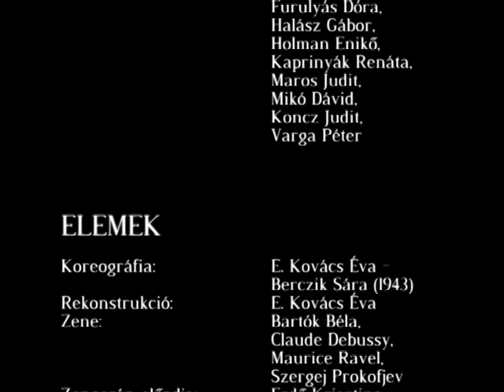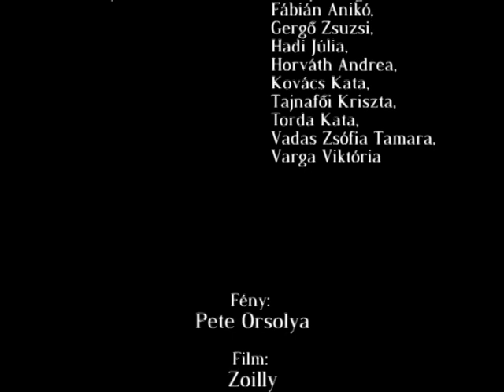Hommage 2005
Hommage
A Budapest Tánciskola estje
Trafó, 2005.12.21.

Kilences: 1:15-8:38
Elemek
Intermezzo
Meder
Etűdök bokázóra
Lég / Air